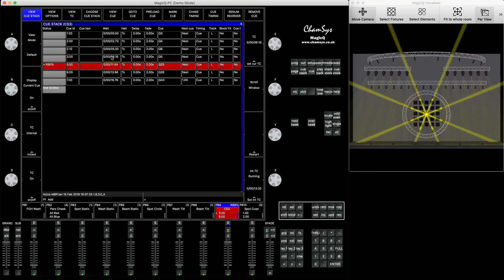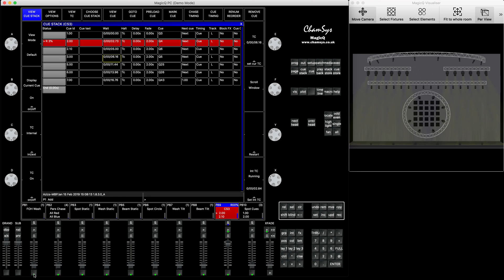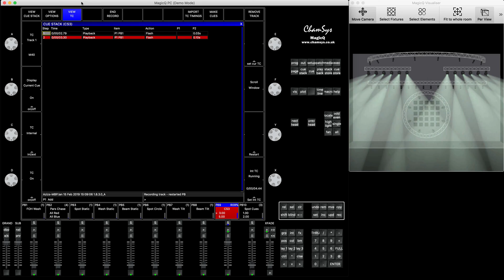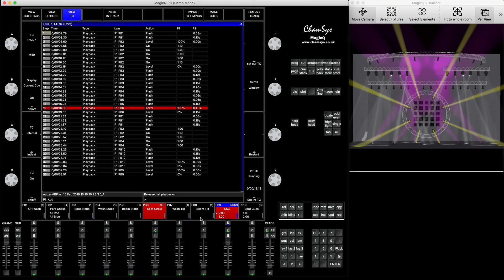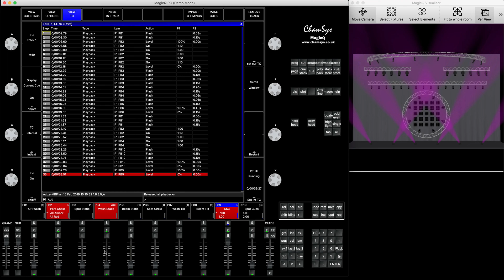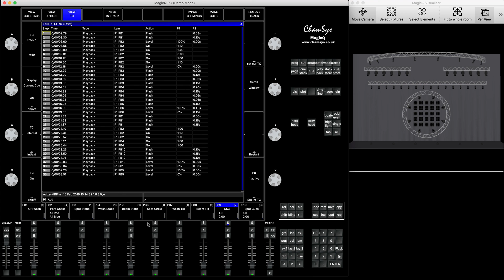Timecode Part2: MQ Track [event based timecode]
in this tutorial i'll demonstrate how to create even based timecoded show using MQ Track feature of MagicQ.

External Timecode is not supported in DEMO Mode. Blue ChamSys hardware is needed to unlock Timecode.
All consoles support external timecode apart from MQ40(N) or MQ60